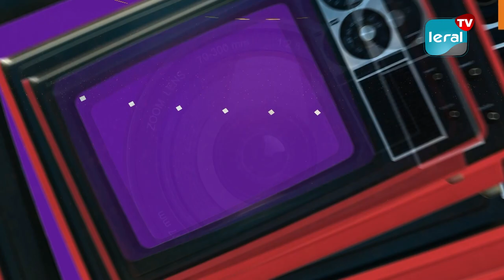YOOR YOOR CE 07 NOVEMBRE 2023 - LERAL TV